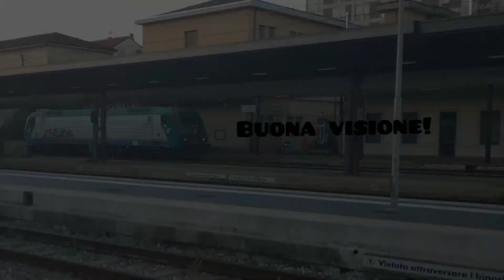Invio 97103 Foligno-Trieste Centrale 464.295+656.601, + 2 merci in transito a Miramare